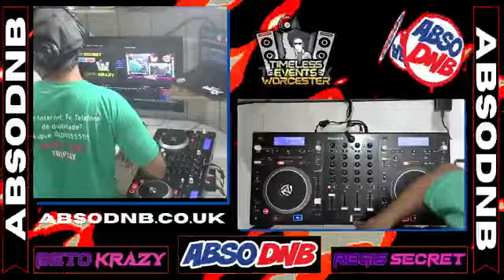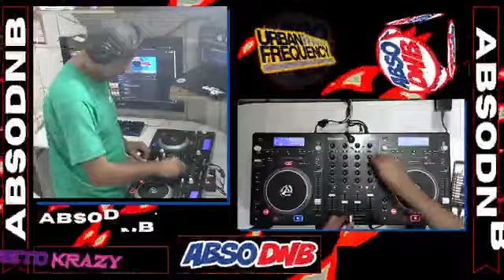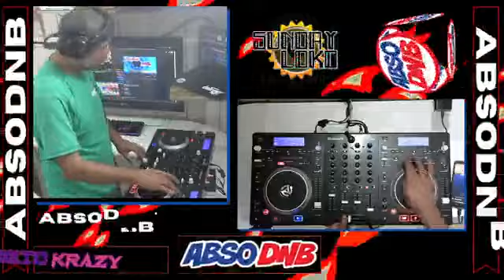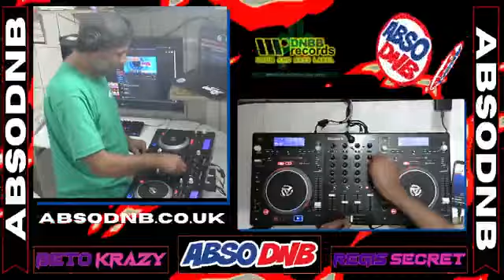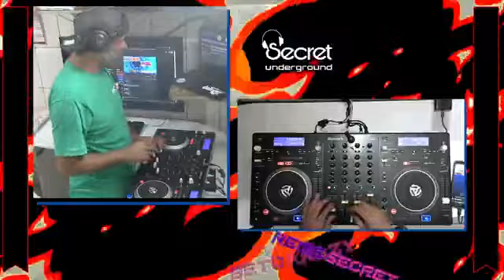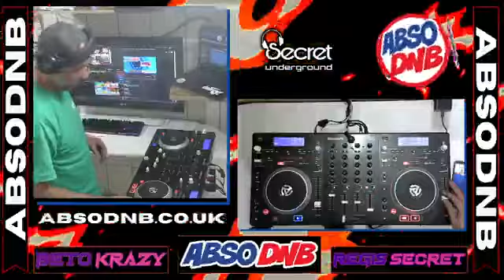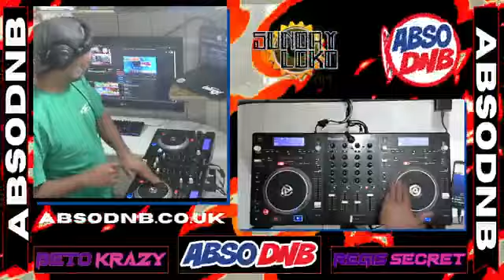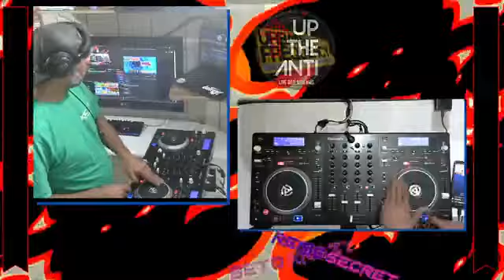Beto Krazy - Abso DnB 2.6.23 Live Drum & Bass Mix